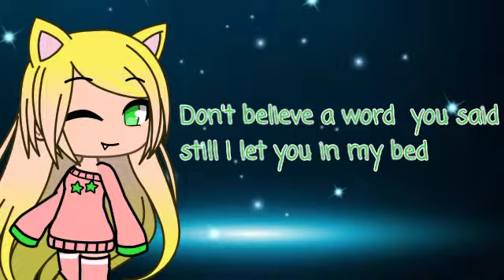Say my name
I was to lazy to finish it yesterday so I finished it today enjoy